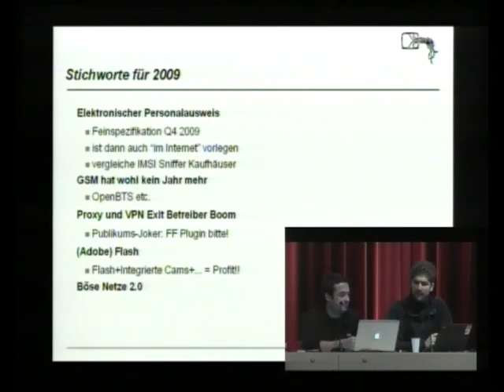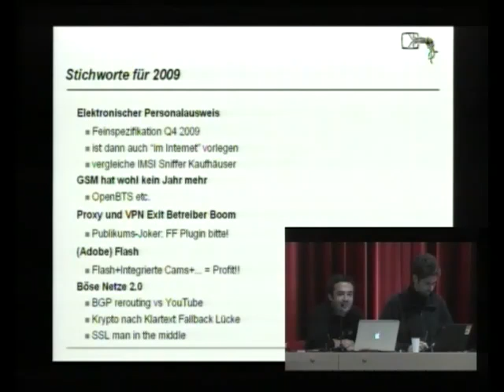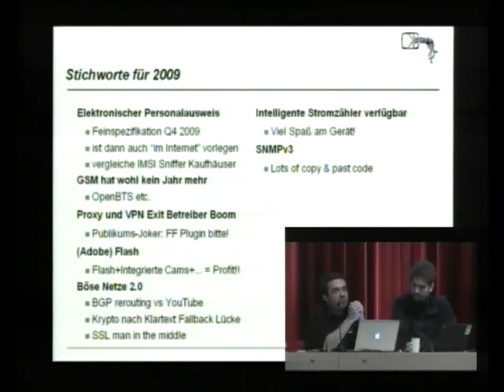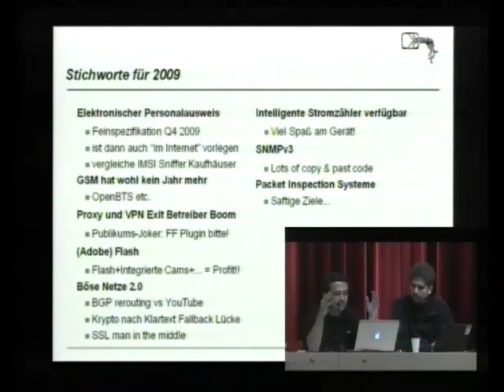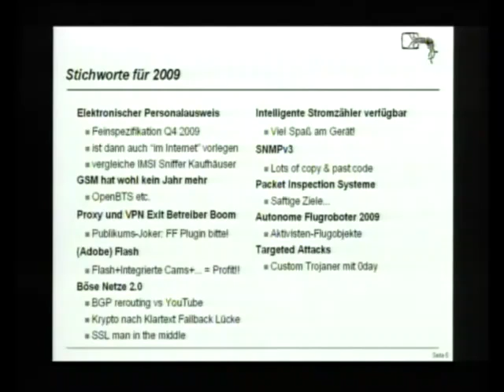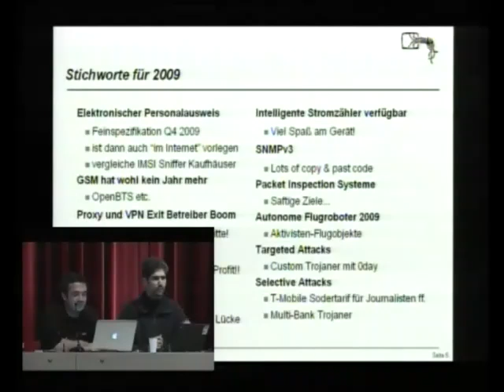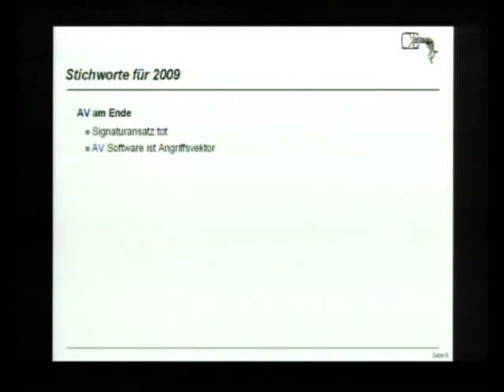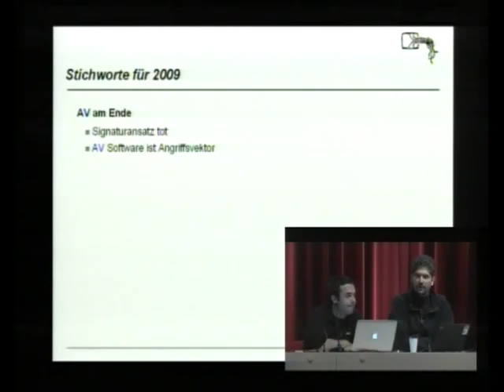25c3-3058-en-security_nightmares_2009_english_interpretation_003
25c3-3058-en-security_nightmares_2009_english_interpretation_003